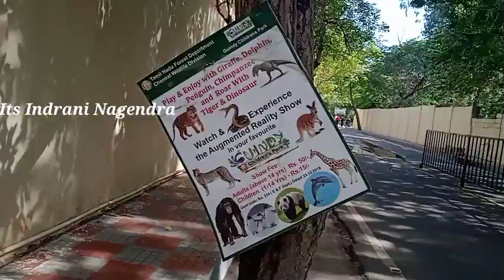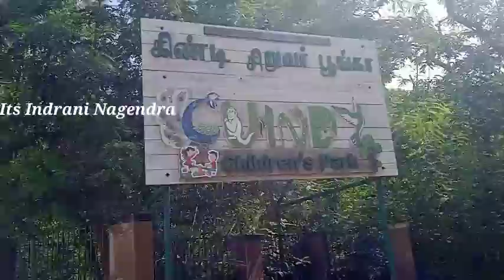creans in chennai children park we enjoyed 💃